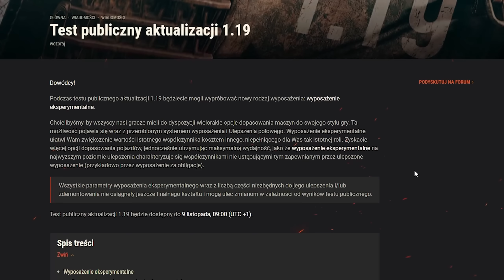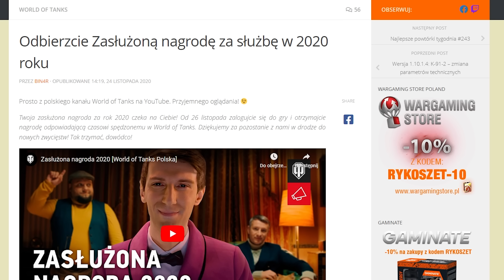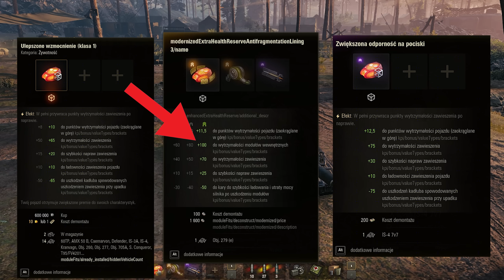NOWE WYPOSAŻENIE W WORLD OF TANKS... (ZNOWU)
Muzyka: Flux (Instrumental)Wes Pendleton